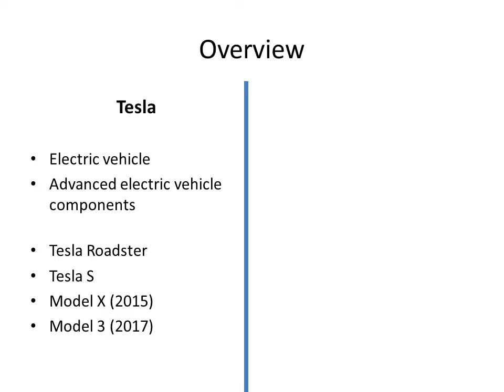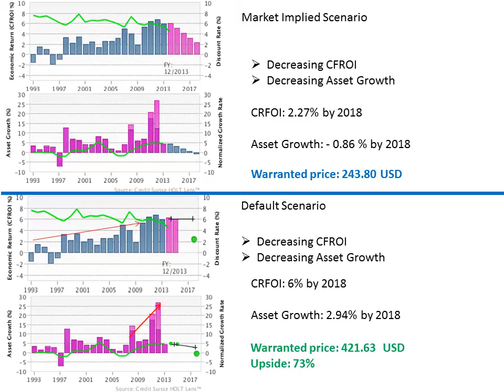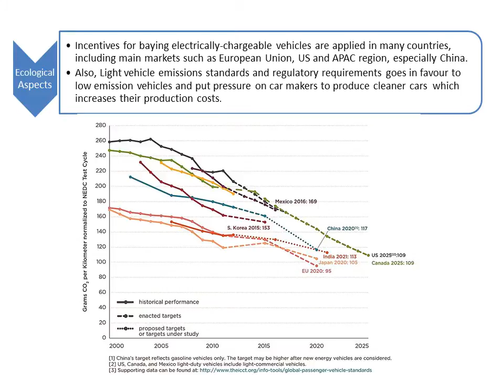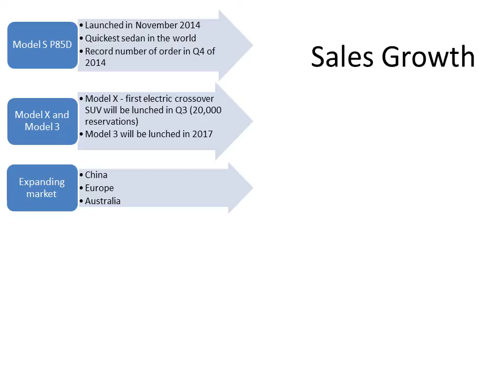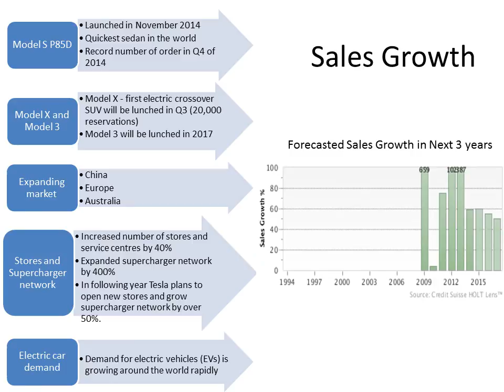Tesla vs. Volkswagen - Edo Duran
Edo Duran's top submission to the HOLT Community Competition on the topic of Tesla vs. Volkswagen, which earned him his HOLT Partner badge.